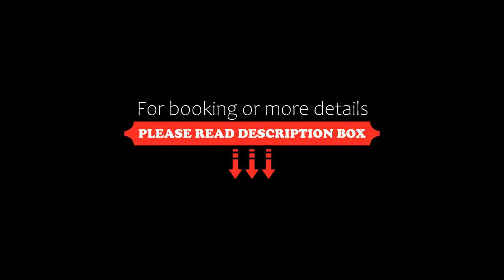G312N Paty Luxury Resident, walking to the beach & 5thAv, Playa del Carmen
About Property:
Offering an outdoor swimming pool and a terrace, G312N Paty Luxury Resident, walking to the beach & 5thAv is located in the centre of Playa del Carmen, 700 m from Playa del Carmen Beach. This apartment provides free private parking, a 24-hour front desk and free WiFi.
This air-conditioned apartment is equipped with 1 bedroom, a flat-screen TV, and a kitchen with a fridge and a microwave. Towels and bed linen are provided in the apartment.
Popular points of interest near the apartment inc...
Property Type: Hotel
Address: Avenida Constituyentes 180, entre Avenida 15 Norte y, 20 Avenida Norte, 77725 Playa del Carmen, Mexico
Searching For
1. G312N Paty Luxury Resident - walking to the beach & 5thAv - Playa del Carmen
2. G312N Paty Luxury Resident - walking to the beach & 5thAv - Playa del Carmen Address
3. G312N Paty Luxury Resident - walking to the beach & 5thAv - Playa del Carmen Rooms
4. G312N Paty Luxury Resident - walking to the beach & 5thAv - Playa del Carmen Amenities
5. G312N Paty Luxury Resident - walking to the beach & 5thAv - Playa del Carmen Offers and Deals
Audio Credit:
Track Title: Reasons To Hope
Artist: Reed Mathis